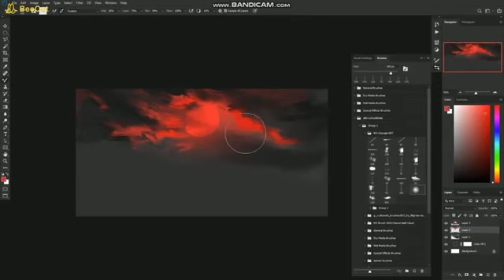Theme: Midnight + Fallen done